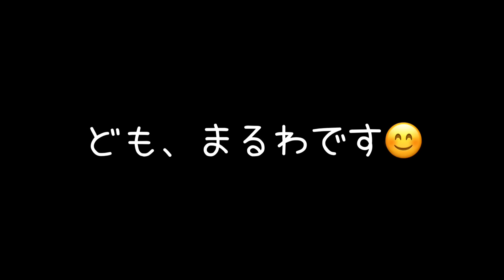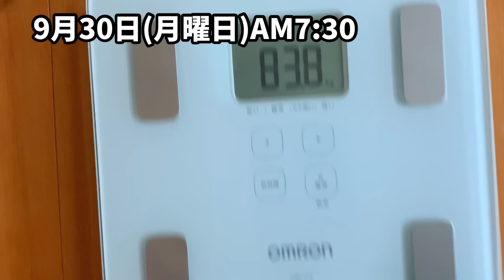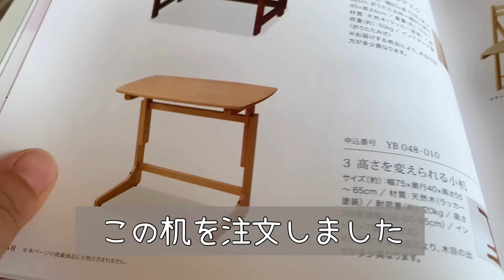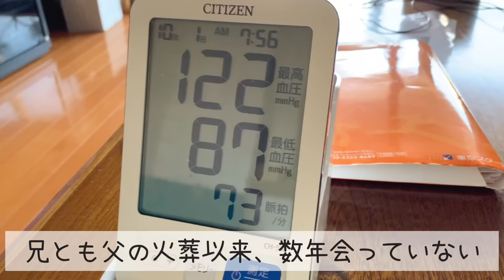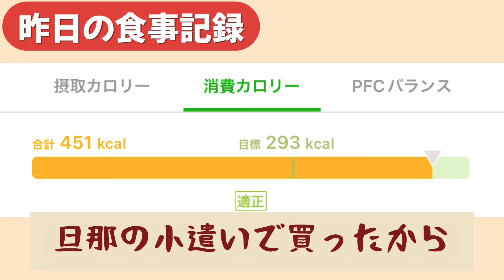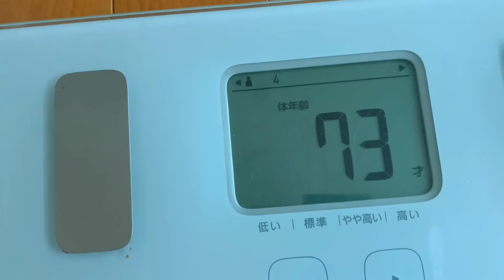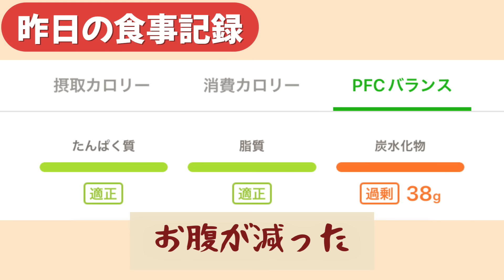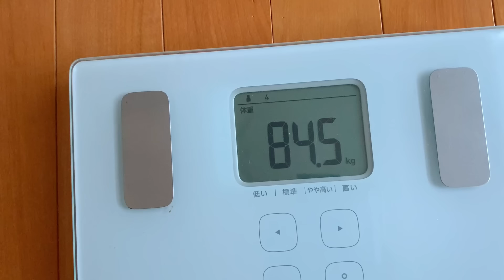【50代の暮らし】普通の葬式費用、高すぎる/また喧嘩した/猫と体重測定109日目〜112日目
築20年を超えたマンションに住んでます
リフォームは夢のまた夢
今ある設備を大切にしながら、快適な我が家を目指します😊

まるわといいます
毎日の食事と体重測定の記録と日記です

夫婦２人暮らし＋猫とカメ

はんぞう♂マンチカン(長足)